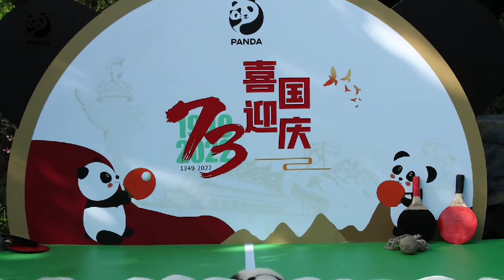晒团子！新生大熊猫齐亮相！来到熊猫基地的游客们也能在太阳产房和月亮产房的参观区域内看到趴在床上呼呼大睡的它们啦！熊猫基地看熊猫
The black-eyed national treasure breeding research base from the mysterious oriental country takes you to see the chubby and cute panda at close range。